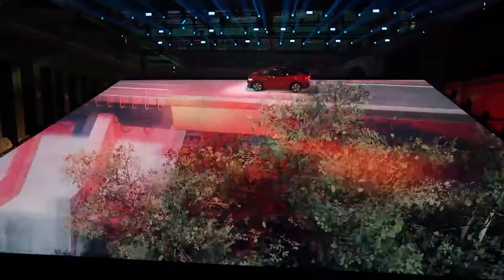Avto Magazin VW ID.4 GSX